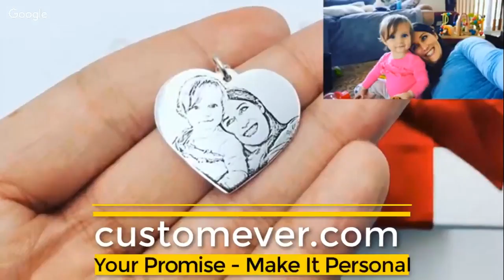personalized photo pendant necklace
This precious silver/golden heart necklace is the perfect place to keep a picture of your loved one while making you even more beautiful in your appearance!

Perfectly made out of metal with the highest cutting, cleaning & graving techniques. We offer for you two different versions.

Either you can go on a classic platinum or gold or choose a nicely rose golden loved heart.

A beautiful flower design is clean engraved on top of the heart necklace to make it even more special!

We can only offer this insane price for a limited amount of time! So be quick and catch yourself one before they are gone!